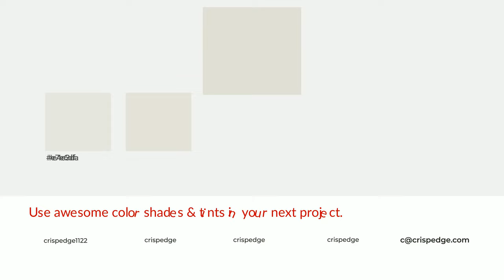Shades & Tints of Bannister White color e1e0d6 A Warm Grey color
Shades of Bannister White color e1e0d6 Warm Shades of Bannister White color with Grey hue for your project!

Shades
Hex c8c7be

Tints
Hex e4e3da

Bannister White is a warm color, and it emits cozier and active emotion. Warm colors are symbols of warmth, fire, heat, and sunshine. It also evokes joy, passion, love, and even anger emotions. You can see them used in Restaurants and Gyms.